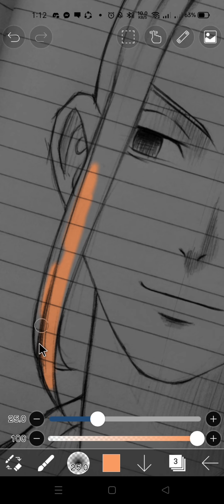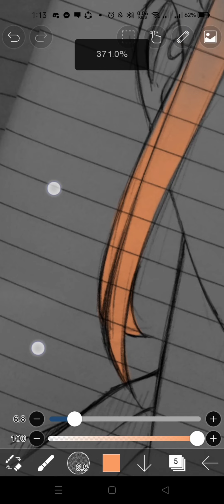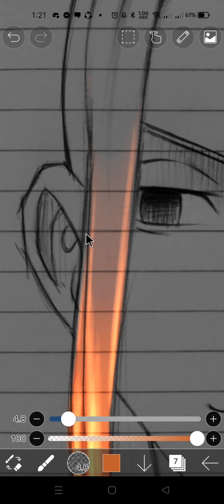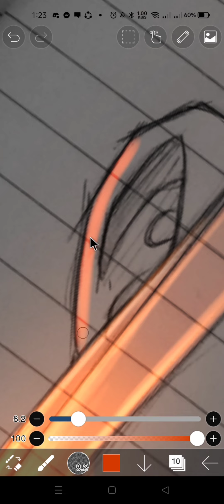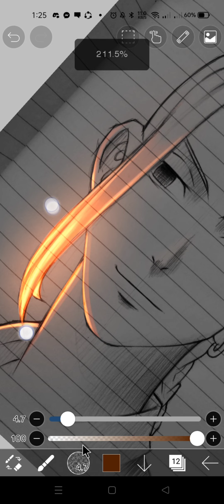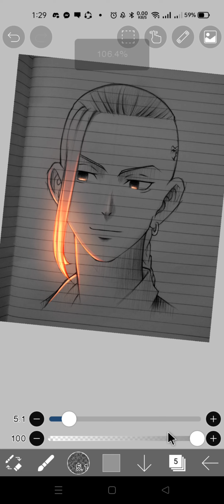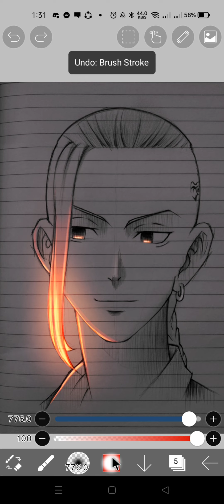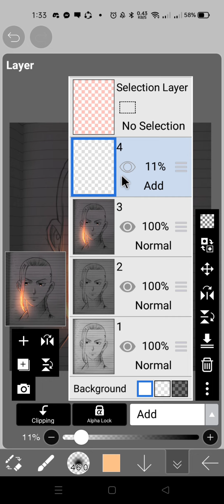How to make GLOW ART on Ibispaint